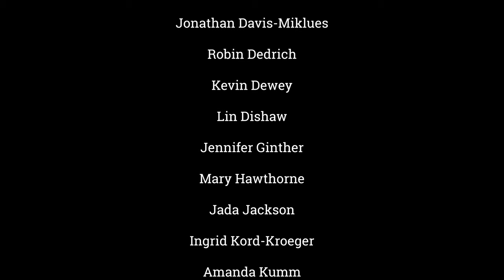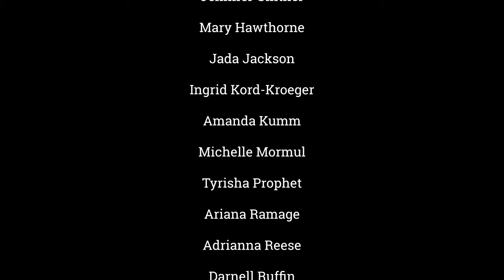We’ll Play Our Part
“We’ll Play Our Part” (words and music by Paul Ayres; written April 2020).
Performed by Henry Ford College Chorus (Dearborn, Michigan); G. Kevin Dewey, Director.